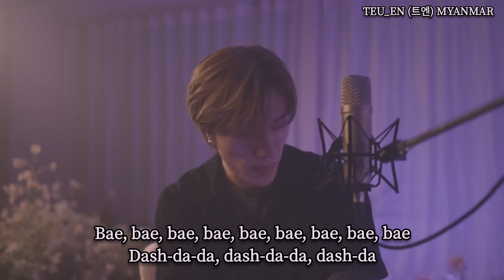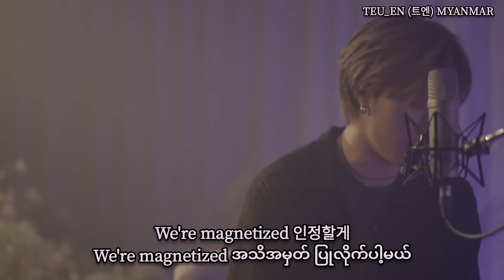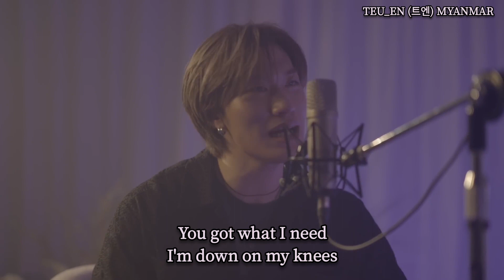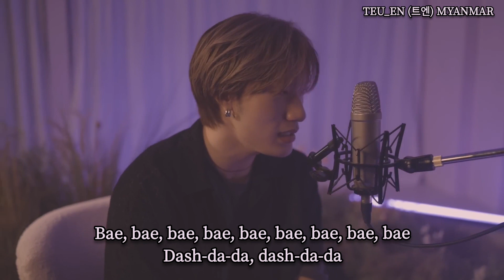BANG YEDAM MAGNETIC (Original by ILLIT) Myanmar Sub